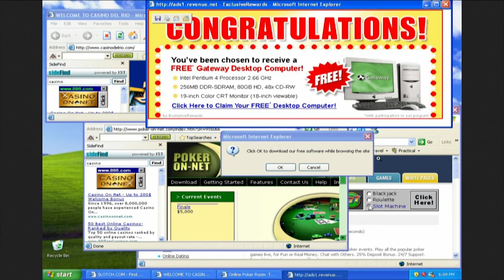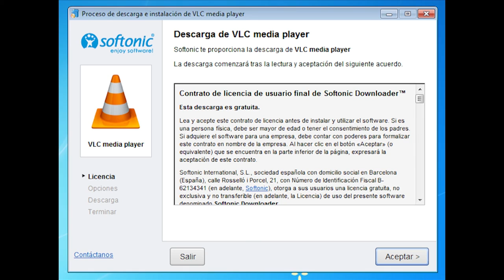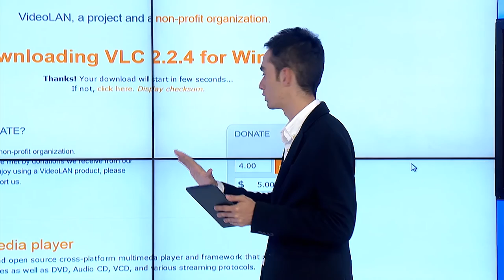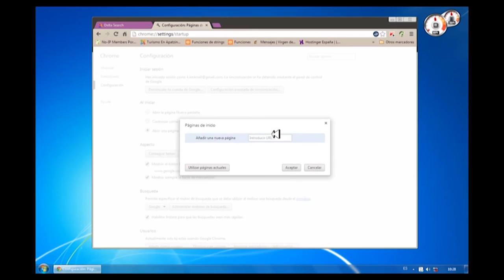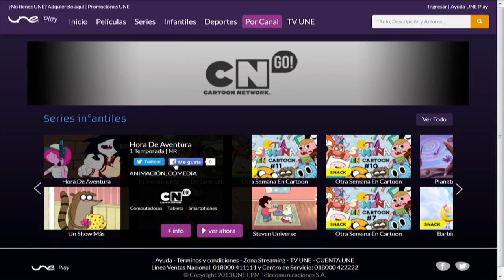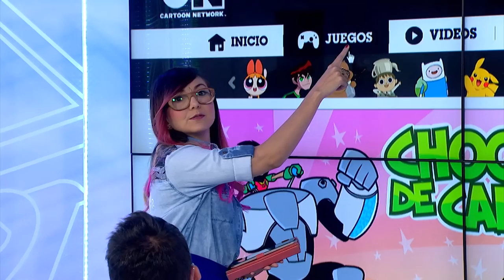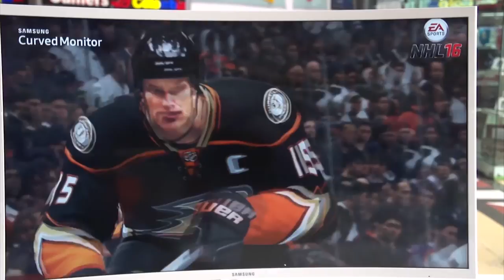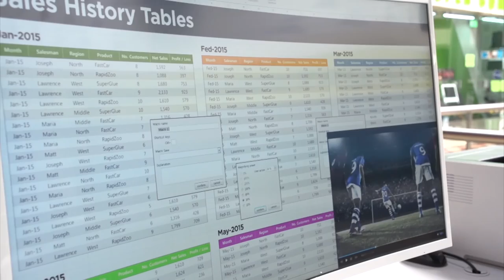Versión Beta 1027 Secuestro de navegadores + Cartoon Network